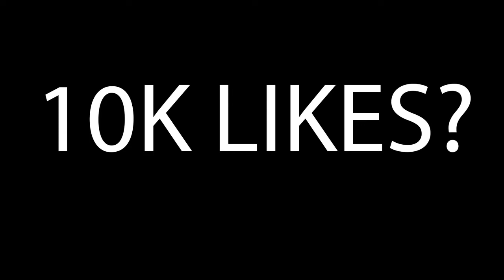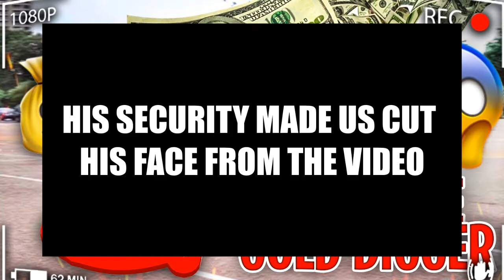Fake Parking Enforcement Prank in the Hood Giving Strangers Tickets to Six Flags MUST WATCH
THANK YOU FOR YOUR SUPPORT! I LOVE YOU! ❤️